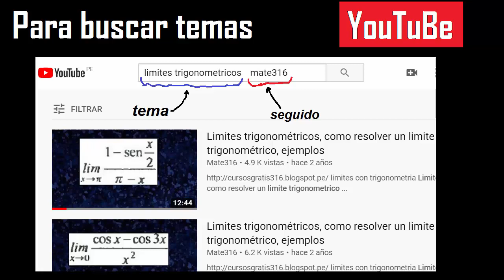ordenar de menor a mayor decimales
ordenar de menor a mayor numeros decimales
ordenar de forma ascendente decimales
ordenar de forma ascendentemente